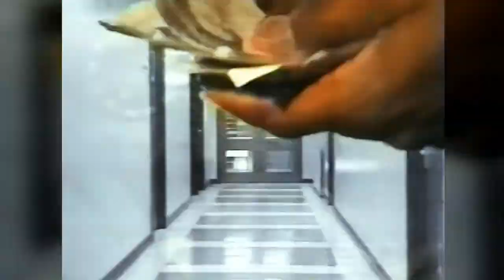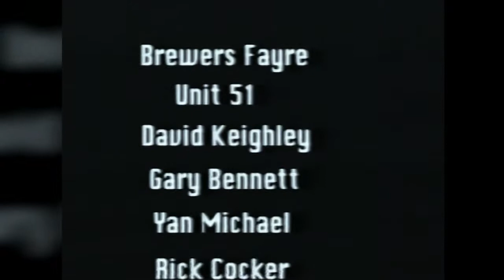Outer States est.1996